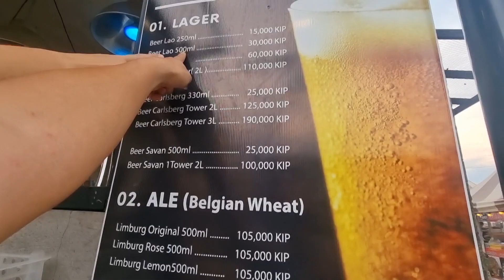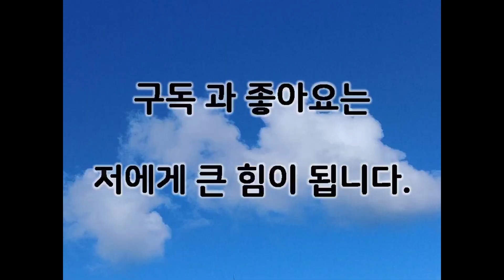퇴근후 야시장에서 맥주 한잔해요~동남아 라오스 지방생활 6년차